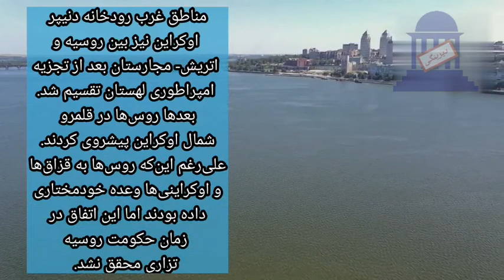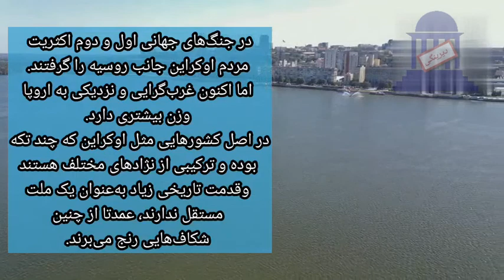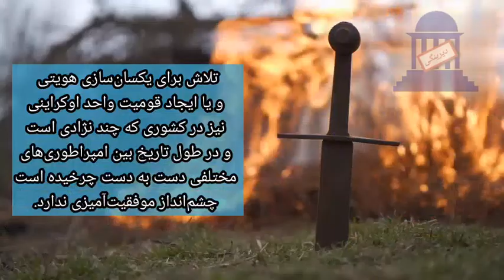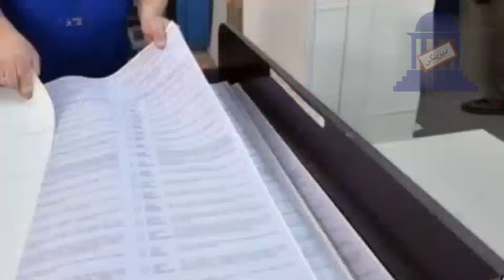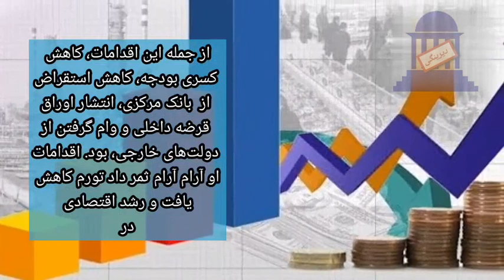ریشه های تاریخی بحران در اوکراین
منطقه‌ای که کشور کنونی اوکراین در آن قرار دارد، از زیستگاه‌های قدیمی بشر است. بنا به برخی مطالعات و نظریه‌های تاریخی، قدمت زندگی انسان در آن به بیش از ۳۰ هزار سال می‌رسد. بر این مبنا محل تولد زبان هندو- اروپایی این منطقه بوده است. در هزاره‌های پیش از میلاد سکاها، کیمری‌ها و سرمتی‌ها در این منطقه زندگی می‌کردند.
بعد یونانی‌ها و رومی‌ها آن‌جا را تسخیر کردند. امپراطوری روم شرقی از شش قرن پیش از میلاد مسیح تا شش قرن بعد از آن بر اوکراین کنونی حکمرانی می‌کرد. از قرن ششم به بعد گوت‌ها و وینیزی‌ها قلمرو فوق را در دست گرفتند. اما در مقاطعی مغول‌های سفید بر آن‌جا حاکم شدند و تا قرن هفتم کنترل اوکراین بین نیروهای یادشده در نوسان بود. بلغارستان قدیم از قرن هفتم بر آن‌جا حاکم شد. اما با مهاجرت خزر‌ها قدرت بلغارها رو به افول رفت.
منبع: سایت زمانه، روزنامه هشت صبح، مجله گردشگری الی گشت

00:00 مقدمه
00:20 اوکراین در دوران باستان
01:07 اوکراین در دوران میانه
03:00 تاریخ مدرن اوکراین
08:30 اقتصاد اوکراین
09:42 انقلاب اقتصادی اوکراین